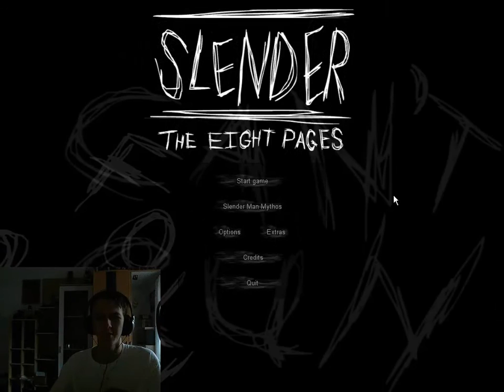Lets Play Slender #1 mit Facecam - Es ist schon intressant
Sorry für die kleinen Camprobleme und Audiprobleme im nächsten Video wirds besser versprochen ^_^